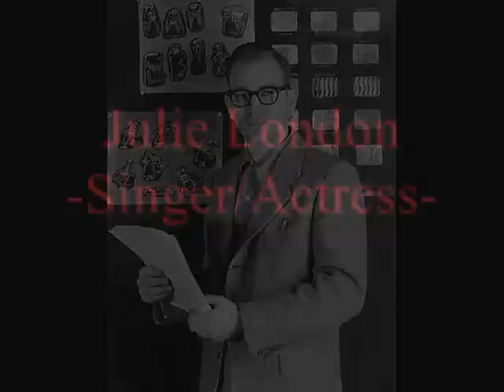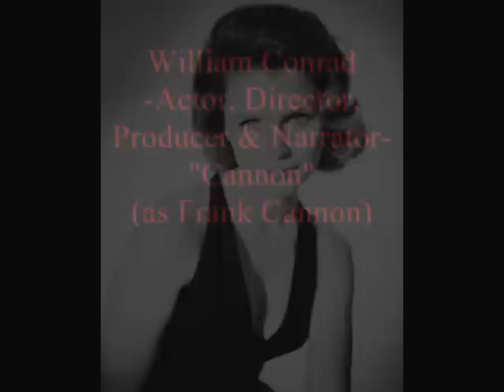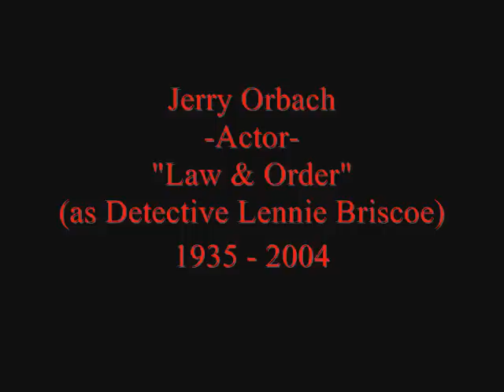IN MEMORIAM (Vol.4)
In Memoriam, Vol.4  -New Version-
Dedicated to Dana Hill, Jules Engel, Julie London,
Otto Preminger, Lynn Bari, Stan Winston, Lee Remick,
William Conrad, Mai Zetterling, Aaron Copland, Katoucha Niane, Danny Kaye, Dorian Leigh,
Benny Hill, Faith Domergue, Joseph Arthur Rank, Natalie Wood, Roy Scheider, Ona Munson,
Peter Lorre, Hedy Lamarr, Brian Keith, Daisy Keith, Nick Adams, Hoagy Carmichael, Olga Baclanova, Frankie Howerd, Juliet Prowse, Anthony Minghella, Míchele Girardon, Jon-Erik Hexum,
Woo Seung-yeon, John McIntire, Jeanette Nolan, Kenneth More, Elaine Stewart, Milburn Stone, Jennifer Jones, Peter Graves,Rue McClanahan,
Jerry Orbach, June Havoc, and Tony Randall.

PARIJAT - "Healing the Heart",
TIM NEUMARK - "The Dream Of You", and
KELLPLANET - "Feel Another World"